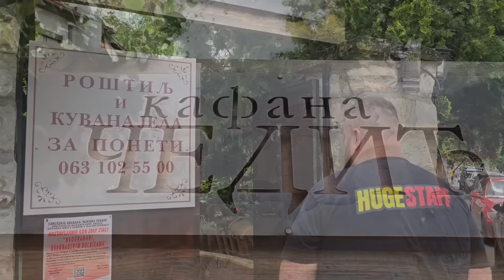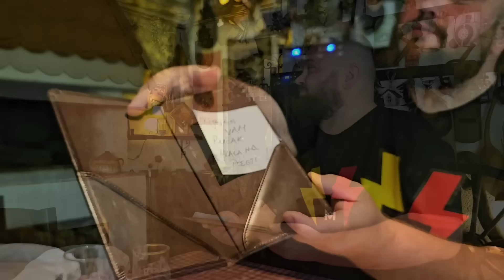PRONAŠLI SMO KAFANU OD 1.000.000 € !!! Ovakva mesta TRAŽIMO i VOLIMO ❤️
BUDITE DEO NAŠEG NAPREDKA
Jednokratno: